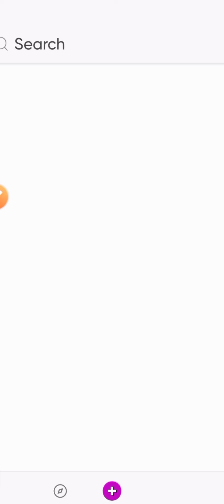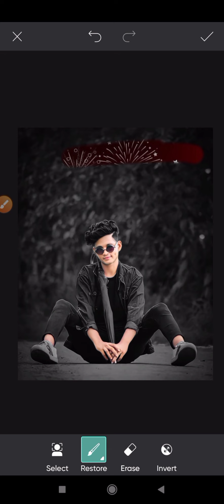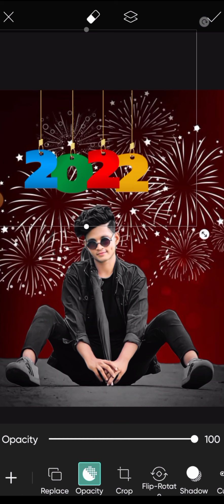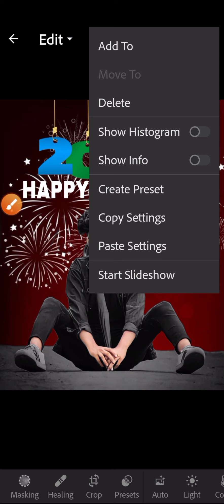2022-happy new year photo editing,, picsart in new year photo editing tutorial, 2021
Assalamualaikum sobai k wlc to my new editing YouTube channel 🥀🥀